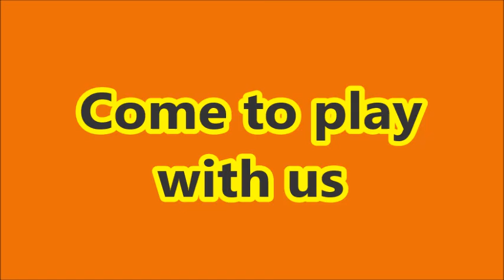Barn Hunt Dmo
A new fun sport